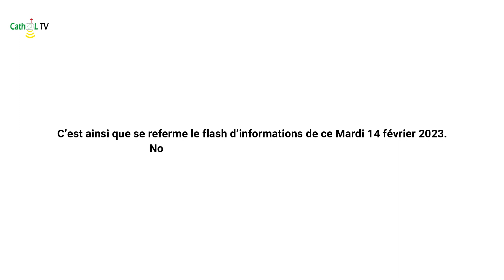FLASH D’INFOS DU MARDI 14 FÉVRIER 2023